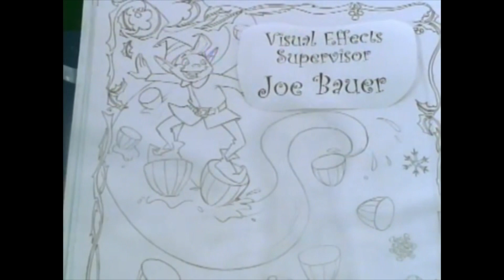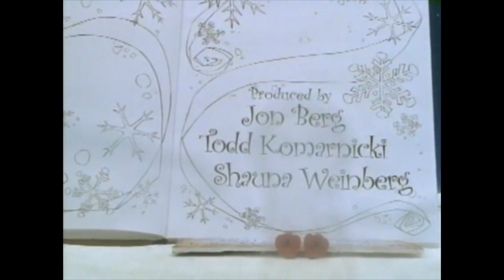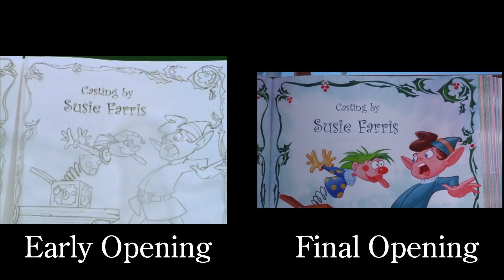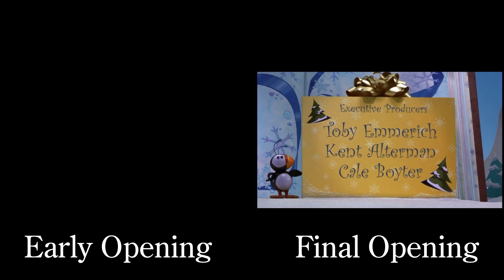Early Version of the Elf (2003) Opening Comparison (Lost Media)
Here’s an early version of the opening of the 2003 movie Elf that’s not seen on the DVD and  Blu-Ray release of the film. The early version has no sound, unfinished stop motion animation, drawings that are not colored, and especially differences compared to the final version of the intro. As well as a comparison between the early opening and final opening. This was uploaded by YouTuber blystarful on June 18, 2015. The opening and the stop motion elements in Elf was animated by Chiodo Productions an American trio of sibling special effects artists, specializing in clay modeling, creature creation, stop motion and animatronics known for their work on Gremlins, RoboCop, Team America: World Police, Pee Wee’s Big Adventure, Killer Klowns from Outer Space, Michael Jackson’s Thriller, as well as other movies and shows like The Mr. Potato Head Show, The Simpsons, Goosebumps, and TMNT The Next Mutation. According to artoftitle.con the stop motion elements and the opening in the film was an homage to the Rankin Bass Christmas Specials like Rudolph the Red Nosed Reindeer and Santa Claus Is Comin’ To Town as Jon Favreau the director of the film was a big fan of them as well as Stop Motion in general. It’s also been said there are more early variations of the opening which as of now this seems like the only early variation of the opening that has surfaced online while the others remain hidden. If your curious to know about the production of the stop motion elements in Elf then here’s an article about it if your interested.